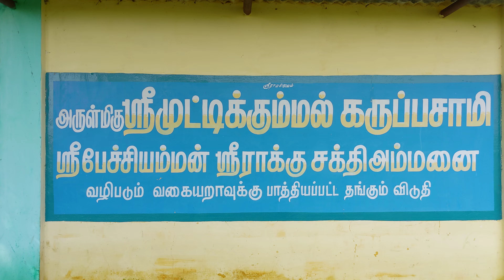Shree Muttikummal Karuppasamy Temple, Muthusamipuram Muhavur, Near